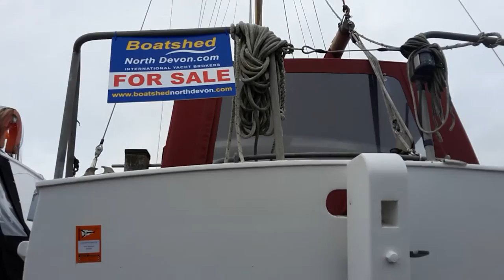Maurice Griffiths Kylix 29 Mk 2 - Boatshed - Boat Ref#227352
Maurice Griffiths Kylix 29 Mk 2 for sale with Boatshed North Devon Photos and video taken by Boatshed North Devon